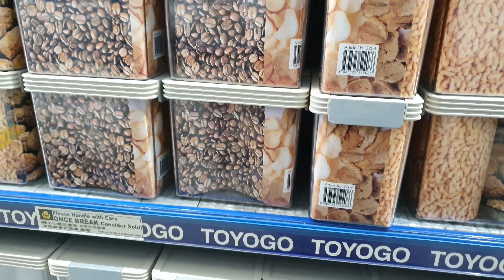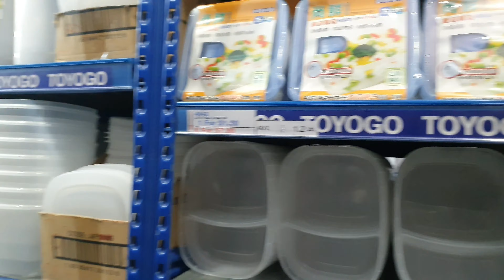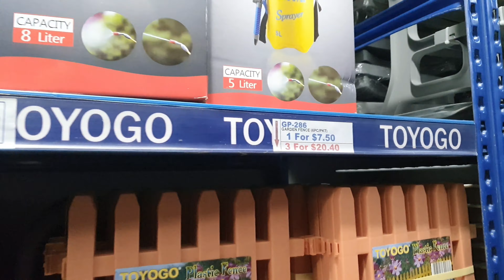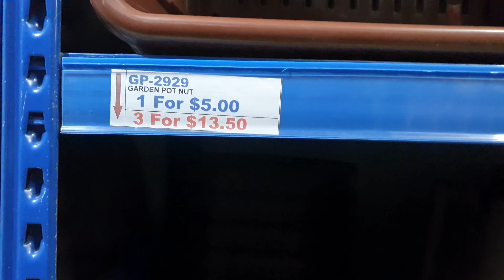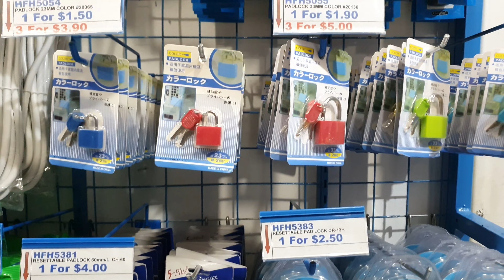TOYOGO GARDENING POTS & TOOLS 2022 TOUR SINGAPORE|TOYOGO BEDOK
TOYOGO GARDENING POTS & TOOLS
TOUR 2022 SINGAPORE|TOYOGO BEDOK|TOYOGO SINGAPORE|GARDENING SINGAPORE 2022|